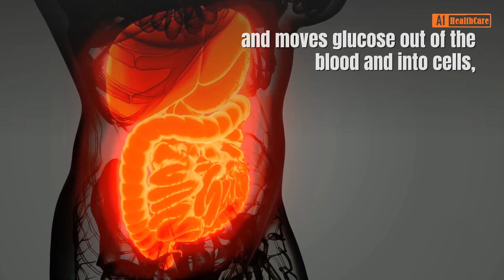What Is Diabetes?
In This Video____ You Will Discover "What Is Diabetes. "-- Must Watch This Video ...